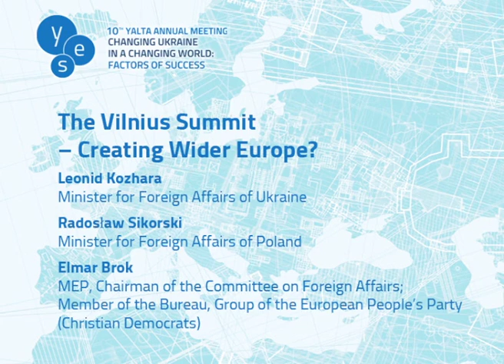The Vilnius Summit -- Creating Wider Europe?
10th Yalta Annual Meeting: The Vilnius Summit -- Creating Wider Europe?
Leonid Kozhara, Minister for Foreign Affairs of Ukraine
Radosław Sikorski, Minister for Foreign Affairs of Poland
Elmar Brok, MEP, Chairman of the Committee on Foreign Affairs; Member of the Bureau, Group of the European People's Party (Christian Democrats)